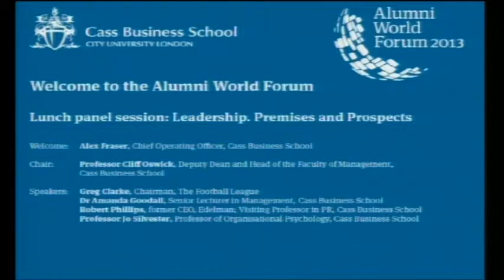AWF2013 - Leadership: Premises and Prospects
Deputy Dean Cliff Oswick opened the second panel discussion of AWF2013 with the statement "Leadership is pervasive and very loosely defined."

Chairman of the Football League, Greg Clarke, former CEO of Edelman and Visiting Professor in PR, Robert Phillips, Professor of Organisational Psychology, Jo Silvester and Senior Lecturer in Management, Amanda Goodall tackled the problem of defining leadership  both in terms of 'near' and 'far.' A good 'near' leader excels at managing a small team, but those commonly identified as 'great' leaders are described as 'far' leaders.

In this lively debate, the panellists presented their ideas of the defining elements of leadership, before opening themselves up to some rigorous cross examination from the audience...